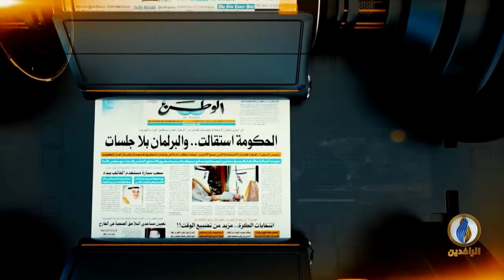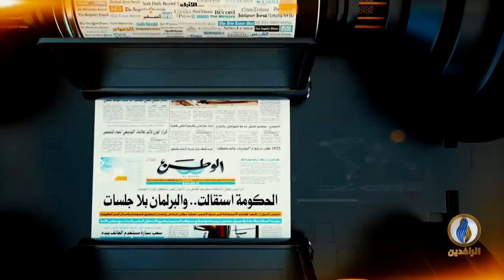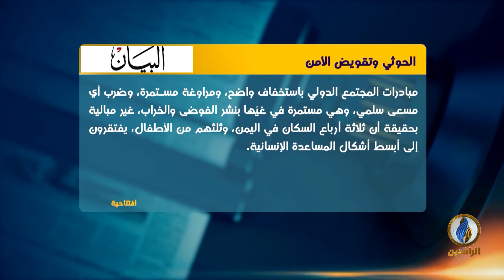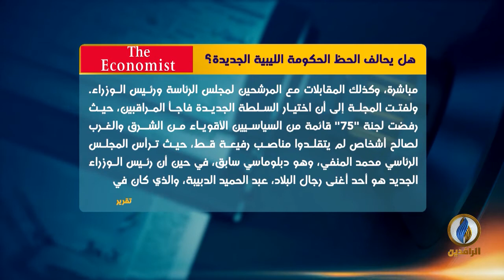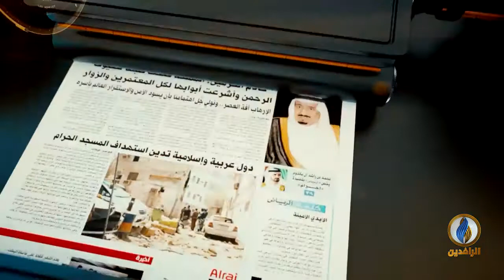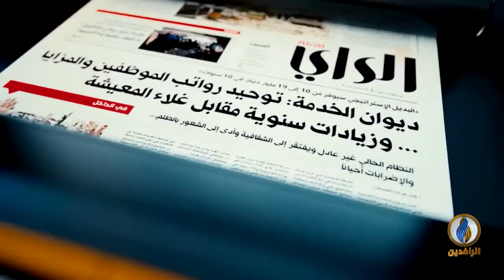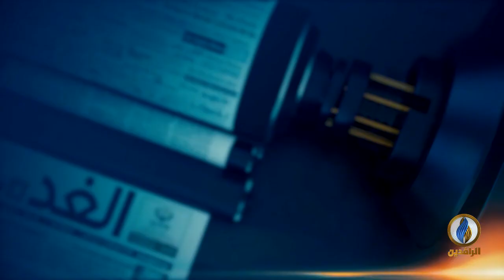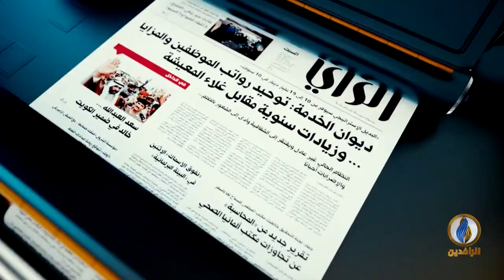صدى_الأقلام​ | 14 - 2 - 2021 | قناة_الرافدين​